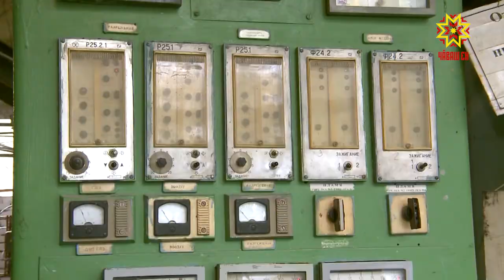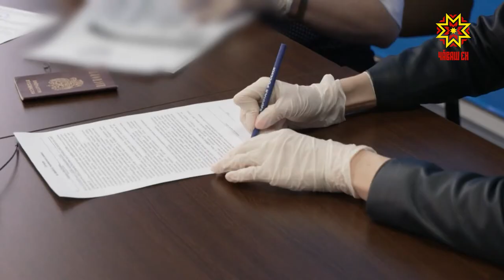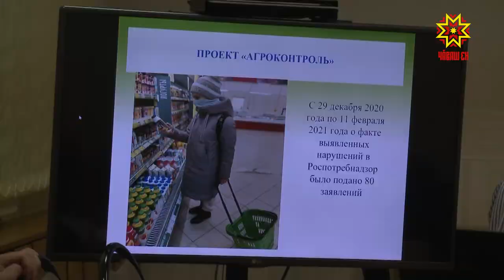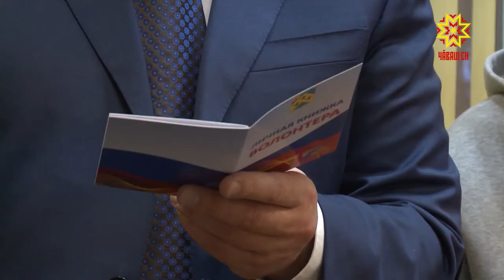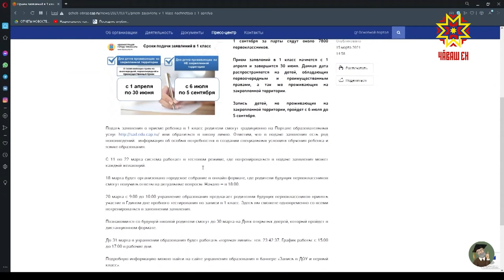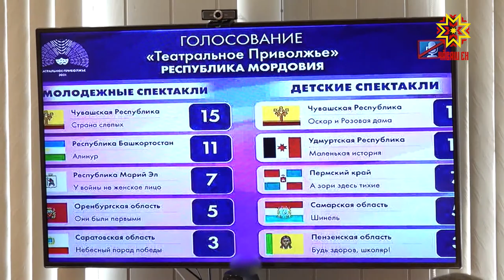Республика 29.03.2021 на русском языке. Вечерний выпуск